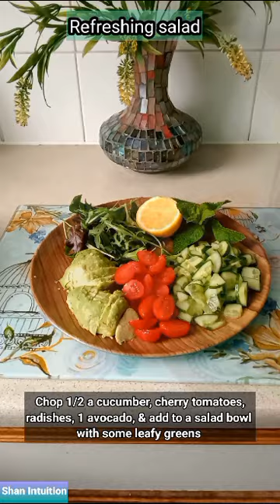Nourish Bowl - Balanced meal recipe - complex carbs - protein - fibre - vitamins & minerals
Nourish Bowl - complex carbs, protein - fibre - vitamins & minerals